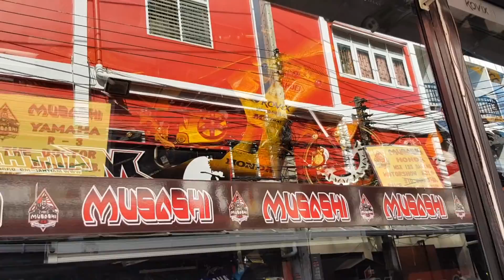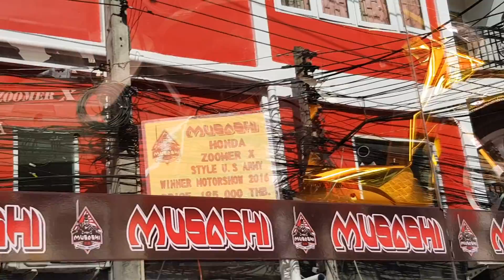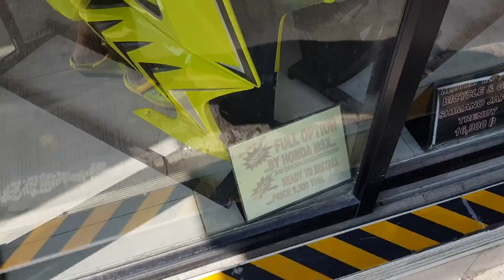ป๊าด!! MSlaz เพ้นเทพๆ คันละเกือบสามแสน แต่งสวยจริงๆ แต่ละคัน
ป๊าด!! MSlaz คันละเกือบสามแสน แต่งสวยจริงๆ แต่ละคัน

*** โดเนทสนับสนุน Motobigbike Thailand ***
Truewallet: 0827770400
กสิกรไทย: 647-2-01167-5 (ศิริชัย เกียรติวนิชวิไล)

*** สอบถามสินค้า หรือ สั่งสินค้าทาง Line ***
LineID: @wegetdeal (ใส่เครื่องหมาย @ นำหน้าด้วยครับ)

MotobigbikeThailand (เฉพาะ FC จริงๆ เท่านั้น):
1. ดูคลิปประจำ
2. รักและชื่นชอบในสิ่งที่ผมทำ
3. ไม่เกรียน
4. อยากติดตามและเรียนรู้สิ่งต่างๆ เกี่ยวกับผม